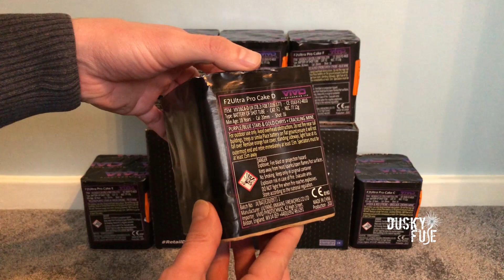Firing a Pro Cake Box Selection by Vivid Pyrotechnics. (UK Landed Footage)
In this video, I fire an F2Ultra Pro Cake Box Selection from Vivid Pyrotechnics. The barrage pack gave tremendously luminous colour and considering effects left 20mm tubes I was bowled over by the impressive burst sizes. Each cake gave a unique performance, creating a diverse display, and mine lifts complimented overhead bursts brilliantly whilst providing a multi-layered spectacle. Total NEC count 462.72g.

Barrages include Pro Cake A, B, C, D, E and F.